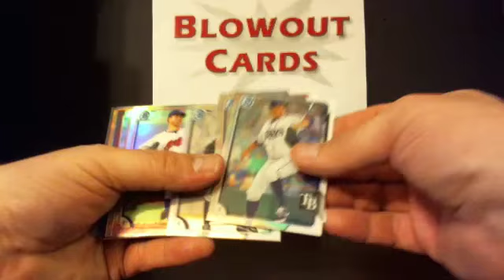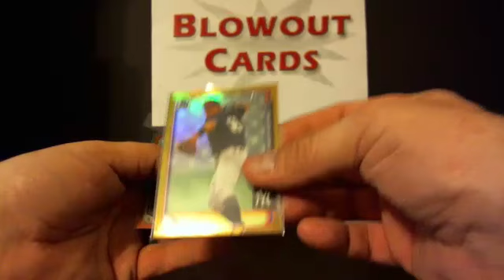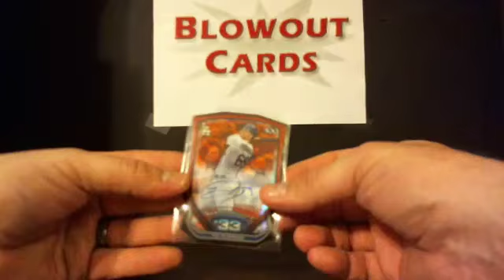Case 7 Recap RCSpur's (10) Case 2015 Bowman Hobby & Jumbo Player/Slot Draft